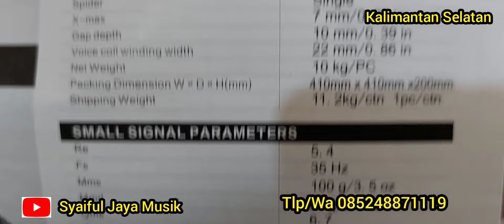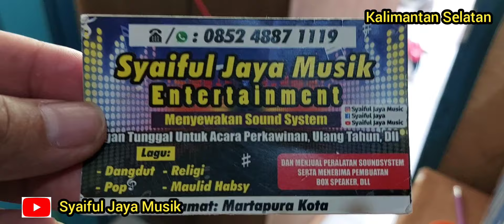ASHLEY LF15V400 Suara Bass Mantap, Speaker 15 in Terlaris Dan Recomended Untuk Low Mid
Syaiful Jaya Musik Kalimantan Selatan KotaMartapura Tlp/Wa 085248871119